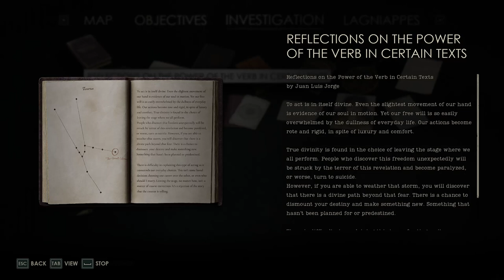Grace Is No Saint - Alone in the Dark 003 (Emily)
The swamps are suffering a similar affliction to that of the French Quarter, with all sorts of nasties lying in wait to attack! But, as we battle our way through the fog and mud, we eventually find the Hateful Mound! But we meet a familiar face inside as well as a terrifying monster! Back in Derceto, we find Grace in the once grand Ballroom and she...she isn't innocent at all.

00:00 - 00:22 Intro
00:23 - 01:29 Oil Rig Report Reading
20:53 - 22:11 Reflections on the Power of the Verb in Certain Texts Reading
22:54 - 23:22 Barlow Lens Instruction Reading
37:46 - 38:43 On the Commonplace of Evil Reading